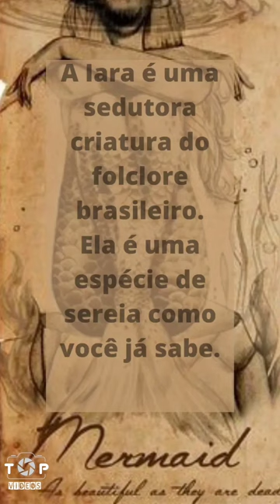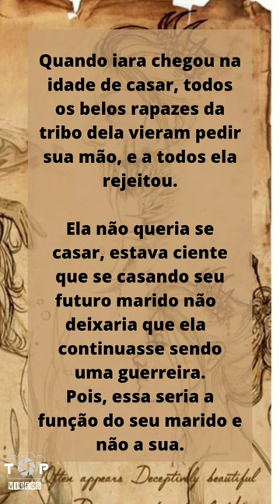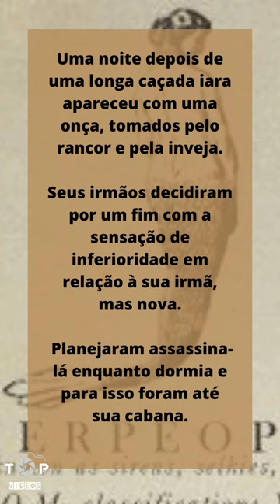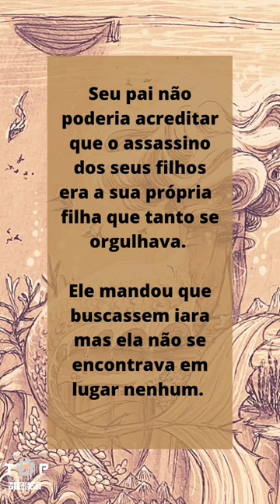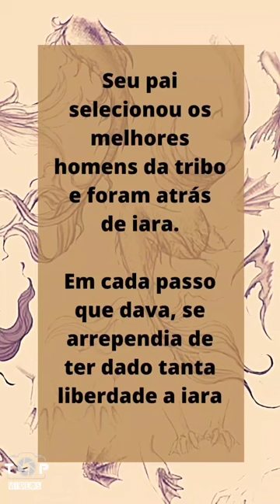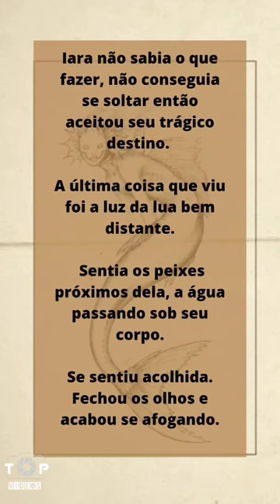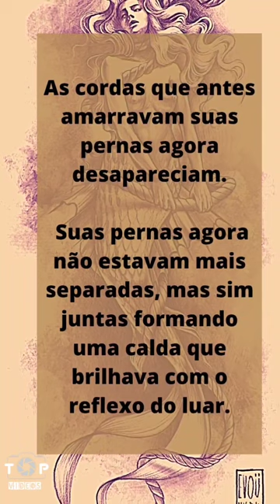A LENDA DA IARA ( história narrada)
A Iara é uma sedutora criatura do folclore brasileiro. Ela é uma espécie de sereia como você já sabe.

Inicialmente era do sexo masculino e era chamado de Ipupiara, um homem peixe que devorava pescadores e os levava para o fundo do rio.
históriadeterror